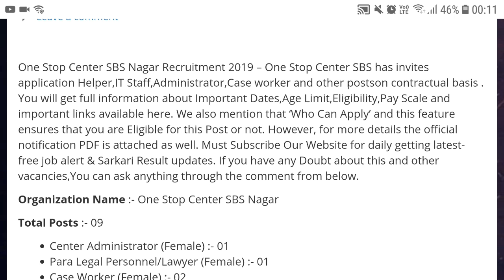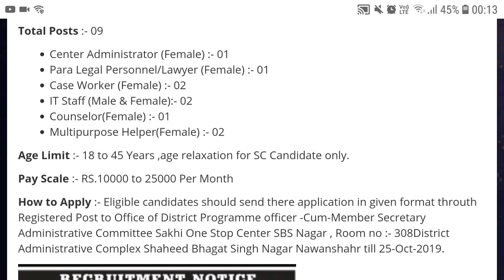Punjab Govt Jobs in October 2019|Punjab Govt jobs Oct 2019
Punjab New Vacancies 2019 :-

1. NIT Jalandhar Bharti 2019 Notification-

2. DC Office Kapurthala 2019 Recruitment notification-

3. Punjab Waqf Board Bharti 2019 -

4. PUNJAB State E-Governance Recruitment 2019-

5. Punjab SGPC Bharti 2019 Notice -

6. Tata Memorial Punjab Bharti Notice

7. GNDU Bharti 2019 -

8. Punjab Rupnagar Court Bharti Notice-

9. Punjab Clerk Bharti Puda Walkin Interview Notification-

10. Punjab Post Office Bharti Notice-

11. Punjab Govt jobs 2019-

#Govt Jobs Best Study Material 👇

1.

2.

3. Punjab Patwari Agriculture(Top 500 MCQ)

4. Best Punjab GK Book for all Punjab Govt Exams-Pdf

6. India GK(1000+ Mcqs)-Specially for Govt Exams-

Government jobs 2019|Government jobs 2019 for 10th pass|Government jobs 2019 for graduates|latest recruitment 2019|govt jobs 2019|10th pass jobs 2019|govt jobs in Oct 2019